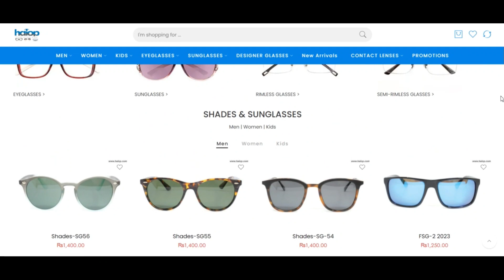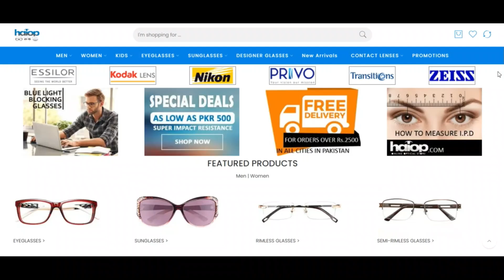Haiop Reviews [ With Proof Scam or Legit ? ] Haiop ! Haiop Com Reviews ! Haiop.Com reviews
We forecast haiop.com is legit and Hazard-no cost for persons to obtain.

Scamadviser is undoubtedly an automatic algorithm to check if a Site is legit and Secure (or not). The analysis of haiop.com has actually been dependant on an Evaluation of forty details observed on the web usually general public methods. Resources we use are When the Website is revealed on phishing and spam web-sites, if it serves malware, the location the corporation is based, the evaluations determined on other internet sites, and a number of other details.